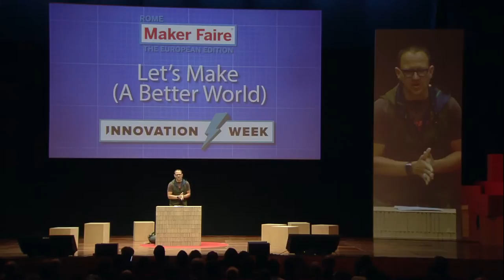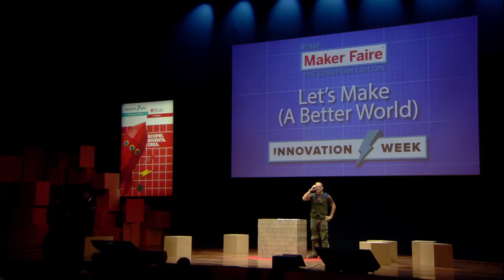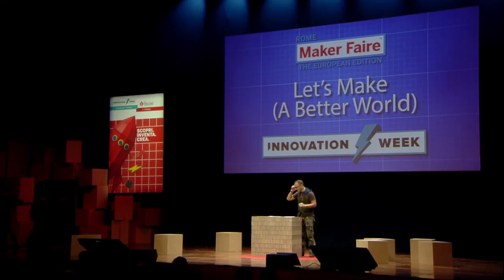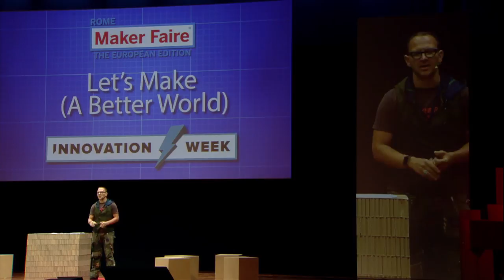Keynote - Cory Doctorow – Makers Want to be Free